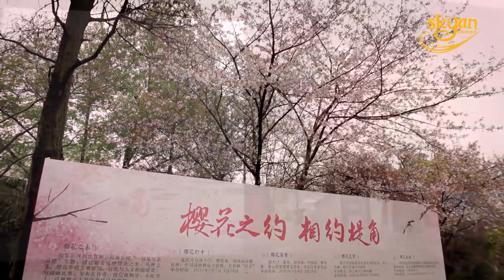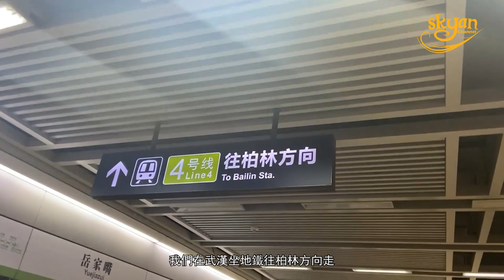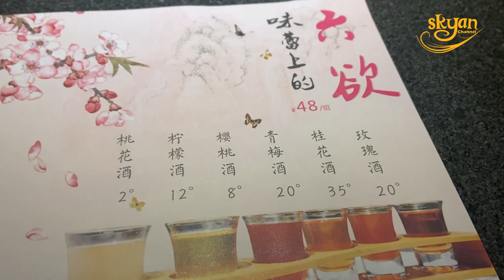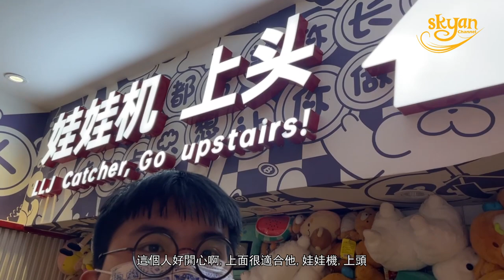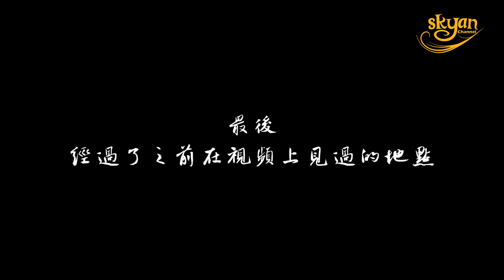武漢解封一周年 第一次到武漢 追櫻 一年前一年後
武漢解封一周年, 我們也是第一次到武漢, 親身體驗武漢的人與事
一年前空空的街, 一年後塞車塞爆, 有誰能想像一年前的這個城市會是那個樣子
希望疫情快過去, 大家也可以去武漢看看, 看新聞所講, 不如自己親身去看